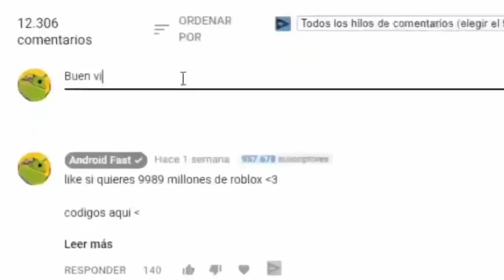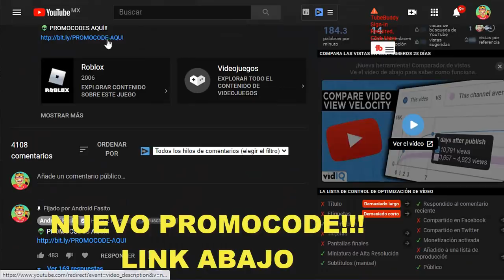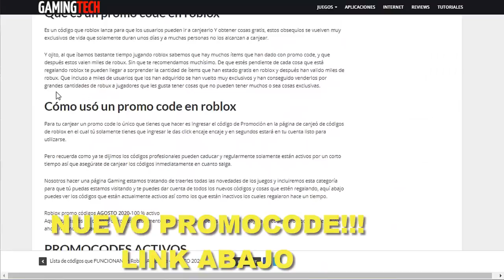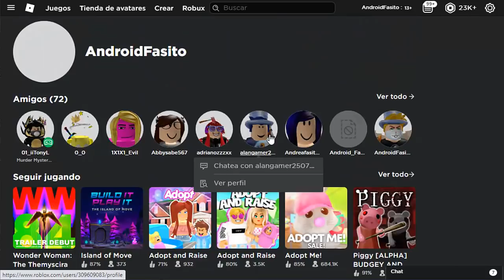YA SALIO! NUEVO PROMOCODE PARA ROBLOX😍🤑...(Back to School)